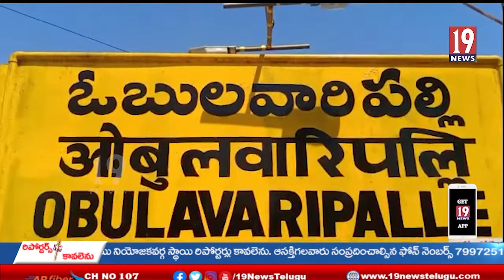క్రిస్మస్ కేక్ కట్ చేసి, చీరలు పంపిణీ చేసిన తల్లెం భరత్ కుమార్ రెడ్డి